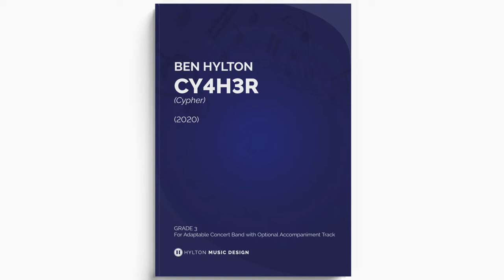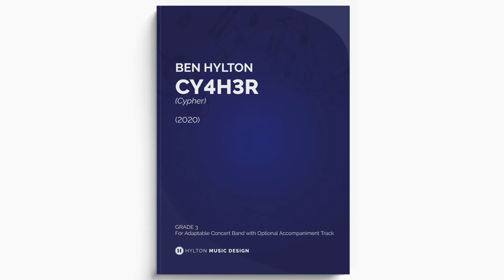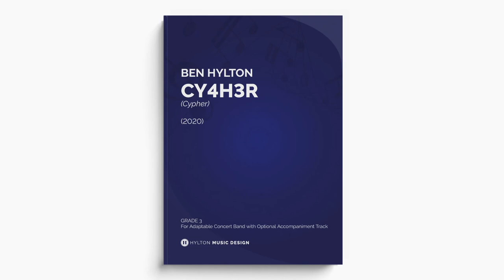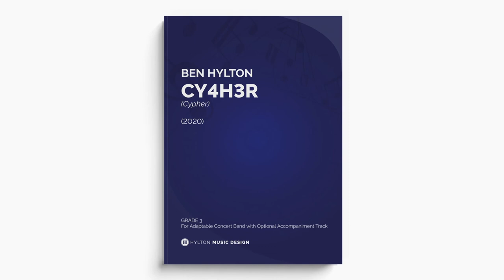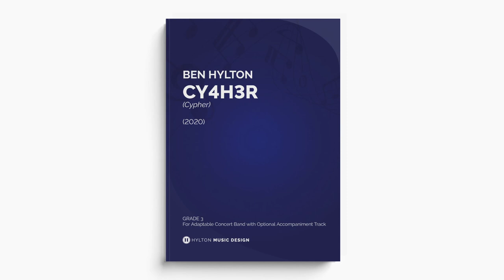Cypher (Flex Band) - by Ben Hylton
Cypher for Flexible/Adaptable Concert band (Grade 3) in 5 parts plus percussion with optional cinematic accompaniment track. Includes backing tracks for performance and practice at multiple tempi.

Composed as part of the 2020 Hylton Music Design Virtual Band Consortium.